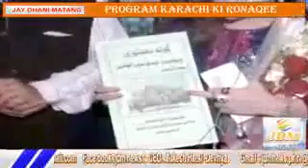Karachi ki ronaqee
Interview and birthday celebration of madam Neelam shah